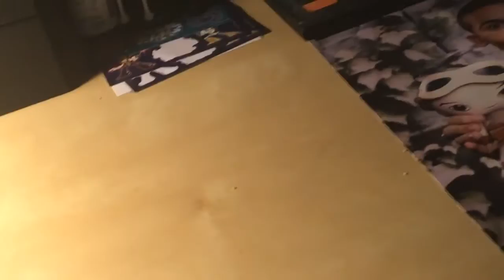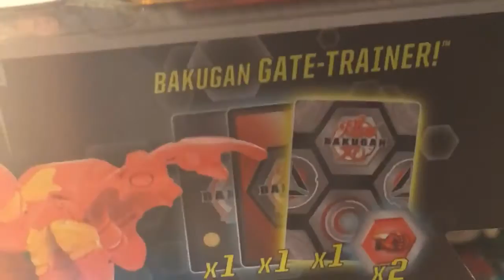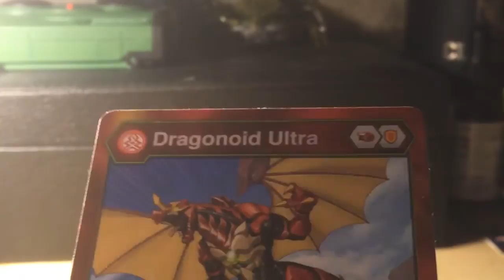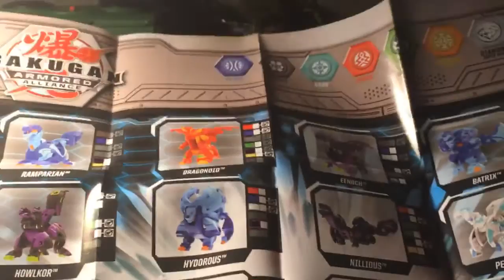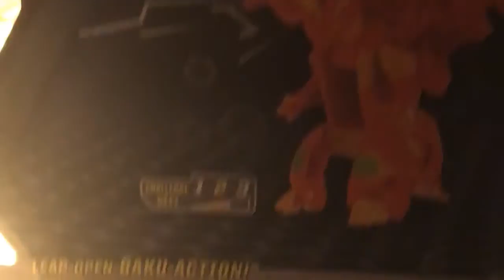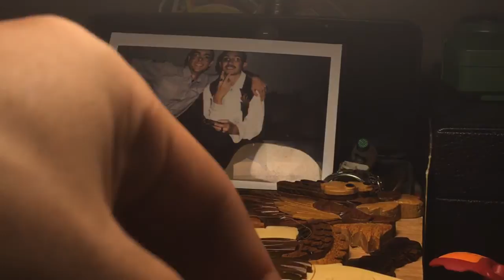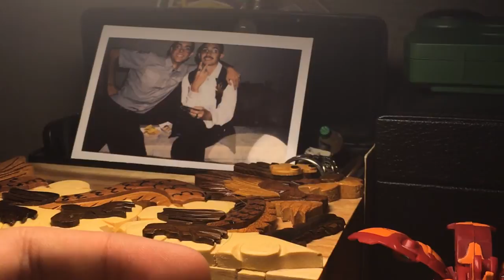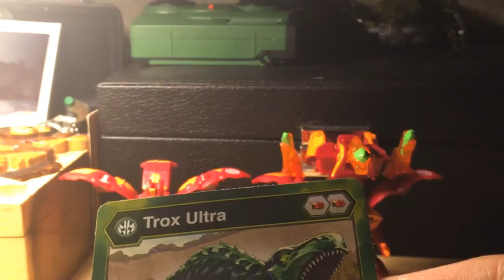Bakugan Armored Alliance Dragonoid Ultra and Trox Ultra Review!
Hello and welcome to my family-friendly channel and to the Reed Squad! Here I play a HUGE variety of PS4 games! I also post occasional videos about my personal life and other outside hobbies. Here are a few simple rules I want my viewers to follow so that this channel can be more enjoyable for everyone:

First of all, no profanity/NSFW messages at any time. If you are caught, you will be warned, However if it continues, You will be blocked.

Second, if you wish to join in a multiplayer video, please feel free to drop your info in the comments. Also, for my Discord members (link in top right of the main page) if my chat is broken, please @me so I'm sure not to miss it and check on it.

Third, HAVE FUN AND MAKE FRIENDS! Here in the Reed Squad, we are a wholesome and welcoming community, so don't be afraid to drop a comment and introduce yourself! ^-^